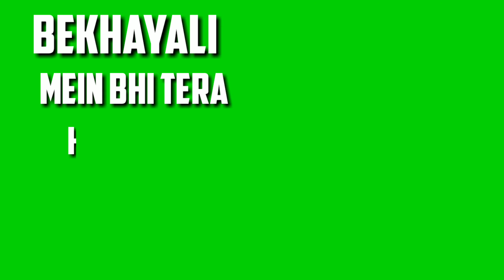Main jo tujh se door hoon green screen whatshap status! Bekhayali Song! Kabir Singh! Shahid! Kiara!